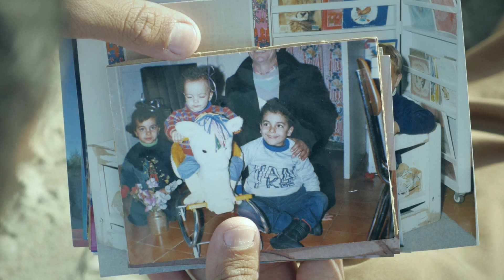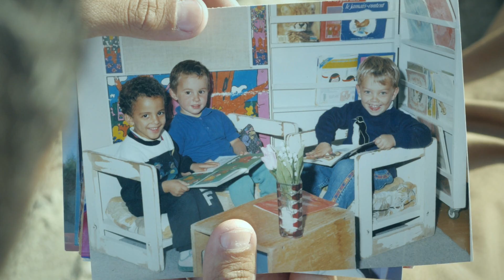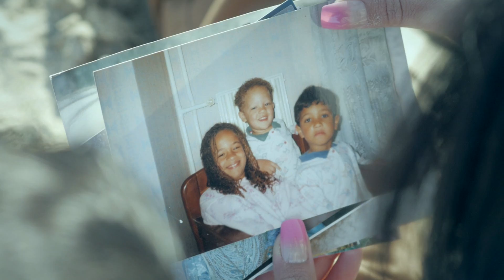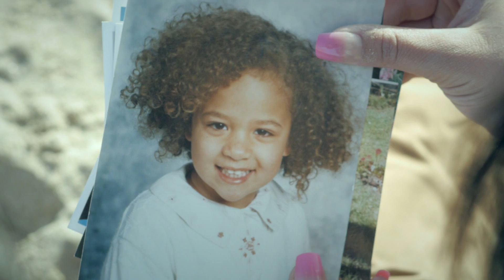Mounia et Rachid by Hatim cameraman